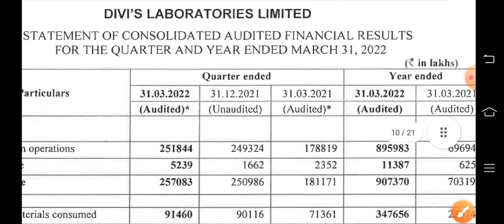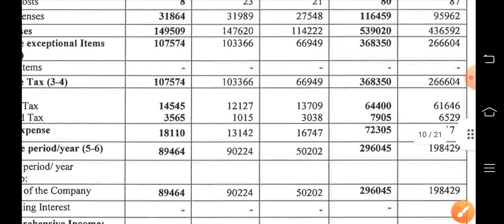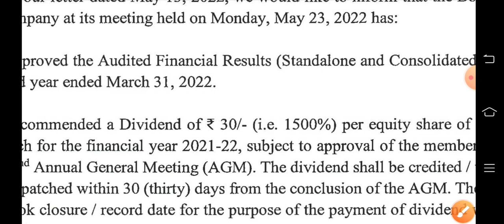Divis lab q4 results 2022 | Divis lab share latest news | Divis lab q4 results today🔥Divis lab share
TOPIC COVER
DIVIS LAB q4 results 2022,
DIVIS LAB quarter 4 results 2022,
DIVIS LAB share 2022,
DIVIS LAB dividend,
DIVIS LAB share price today,
best share 2022,
DIVIS LAB TODAY news,
DIVIS LAB q4 results,